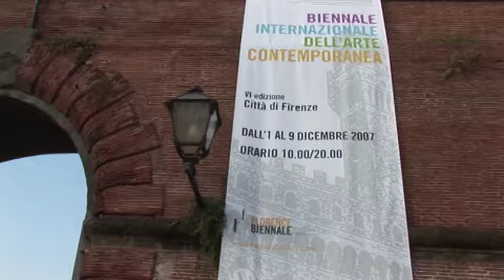hilde klomp biennale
impression of this artists participation at the Florence art Biennale 2007